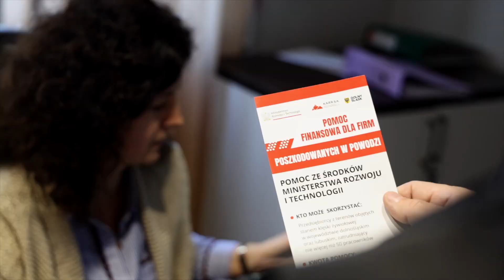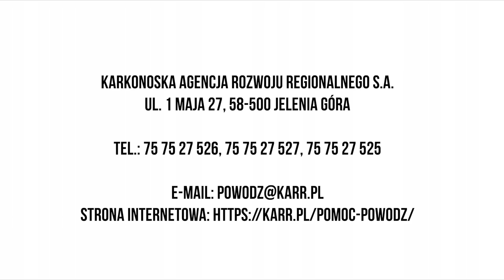KARR: Poradnik dla przedsiębiorców, którzy ucierpieli w powodzi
Karkonoska Agencja Rozwoju Regionalnego przygotowała poradnik dla przedsiębiorców, którzy chcieliby ubiegać się o tzw. pożyczkę powodziową.